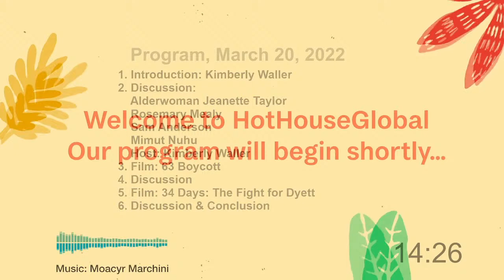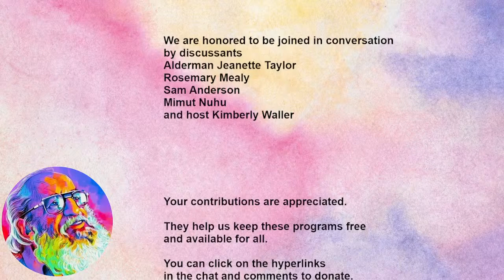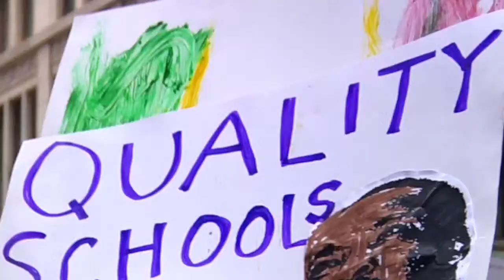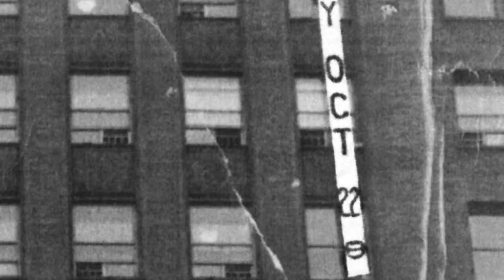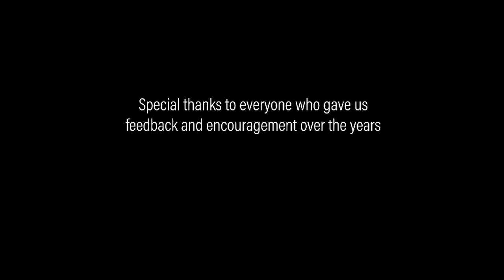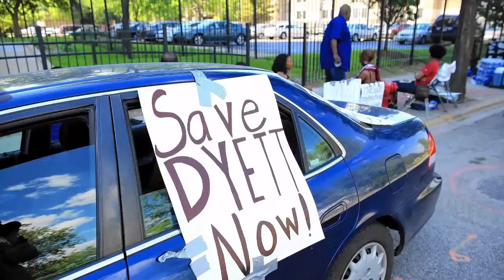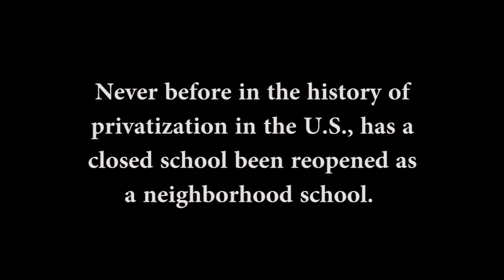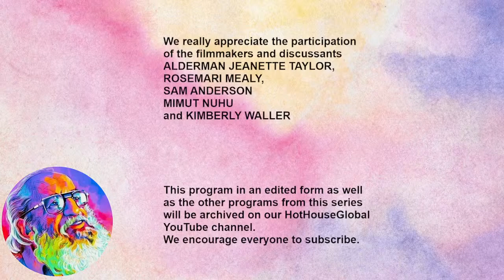FOCUS ON PUBLIC EDUCATION AND THE RIGHT TO THE CITY FILMS - 63 BOYCOTT and 34 DAYS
SUNDAY MARCH 20 at 7pm CST
FOCUS ON PUBLIC EDUCATION AND THE RIGHT TO THE CITY
FILMS 63 BOYCOTT and 34 DAYS
DISCUSSANTS ALDERMAN JEANETTE TAYLOR, ROSEMARY MEALY, SAM ANDERSON

Education in the U.S. is still failing in providing quality education to our underserved student community, an education that inspires them to become a contributing member in their social circles.  We will be streaming films that document organized movements that collectively demand improved conditions of public education. Organizations such as the Black Panther Party, proposed a 10-point program that included improvements in the conditions for education. Communities of Chicago parents, teachers and students organized sit-ins and hunger-strikes in response to keep schools open and to demand the city to equip schools with first-class support services. Our discussion will focus on how raising political consciousness can manifest and liberate students in our Black Americans, Latinx, Asian American and Indigenous tribes both in the U.S. and around the globe.

What is the BPP Point #5?
In October 1966 the Black Panther Party (BPP)presented a public manifesto defining the urgent needs of Black citizens who continued to suffer from economic, political, and social violence at the hands of their own government. The Ten-Point Program was both an indictment of America's past and an explanation of the core beliefs undergirding the demands. The fifth point called for an educational system that gives the learner knowledge of self, is grounded in historical truths, and teaches the current state of Blacks within America. This call for a revolutionary approach to education was part of a larger initiative by the Black Panther Party and other radical organizations to raise the political consciousness of its members and the wider community.
The Black Panther 10 Point Platform - Point #5 EDUCATION

In October 1966 the Black Panther Party (BPP) presented a public manifesto defining the urgent needs of Black citizens who continued to suffer from economic, political, and social violence at the hands of their own government. The Ten-Point Program was both an indictment of America's past and an explanation of the core beliefs undergirding the demands. The fifth point called for an educational system that gives the learner knowledge of self, is grounded in historical truths, and teaches the current state of Blacks within America. This call for a revolutionary approach to education was part of a larger initiative by the Black Panther Party and other radical organizations to raise the political consciousness of its members and the wider community. Our discussion will focus on education as a tool for raising political consciousness, creating self-awareness, and constructing counter-narratives that champion the cultural wealth and resilience of under-resourced communities.
Discussants will reflect on the key points in the film, the continuing relevance of the BPP Platform and what we can do today to move us forward.

FILMS

63 BOYCOTT
2017
30min.
Directors Rachel Dickson, Traceye Matthews and Gordon Quinn
On October 22, 1963, more than 250,000 students boycotted the Chicago Public Schools to protest racial segregation. Many marched through the city calling for the resignation of School Superintendent Benjamin Willis, who placed trailers, dubbed ‘Willis Wagons,’ on playgrounds and parking lots of overcrowded black schools rather than let them enroll in nearby white schools.

34 DAYS: THE FIGHT FOR DYETT
Media Sutra
Manauvaskar Kublall
34 Days: The Fight for Dyett is a story showcasing the resilience of a Black Chicago community who risk their lives to save the last public high school in their neighborhood. Together, twelve community members lead a 34-day hunger strike in an attempt to reopen Dyett High School, gaining international headlines for their drastic actions.

DISCUSSANTS

JEANETTE TAYLOR
ROSEMARI MEALY, J.D., PH.D.
SAM ANDERSON